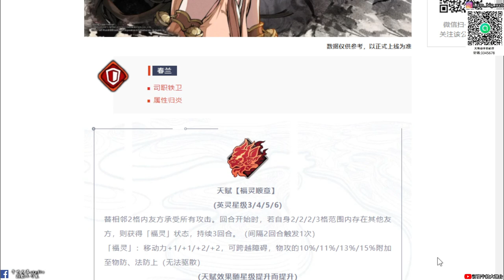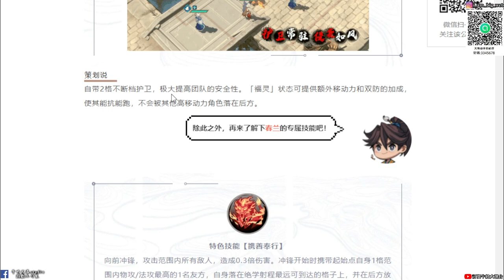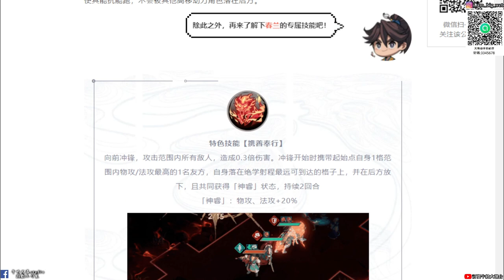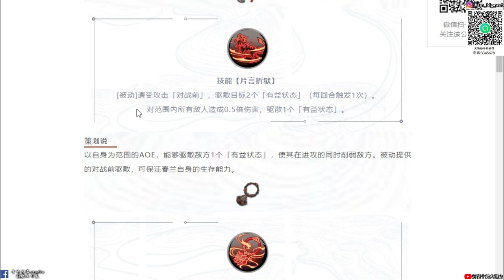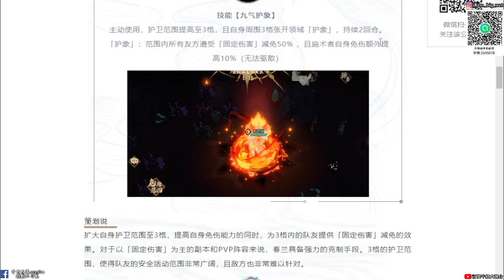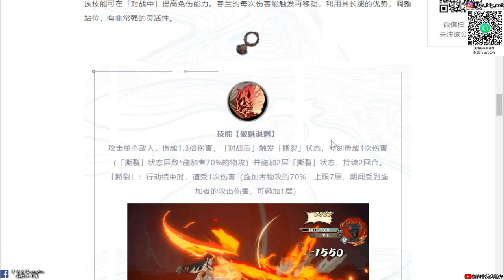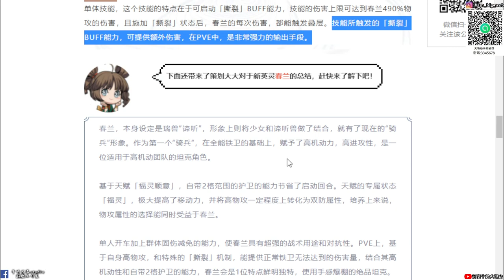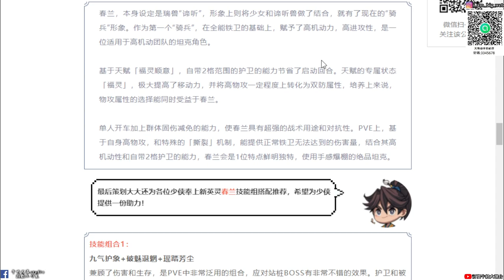【天地劫手遊 】新英靈嚶嚶嚶「春蘭」技能介紹|坐騎帶隊友衝鋒|自帶2格護衛|牛奶大濕台|陸服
2.如果有喜歡天地劫手遊的朋友，可以加入大濕的LINE社群
密碼:3345678